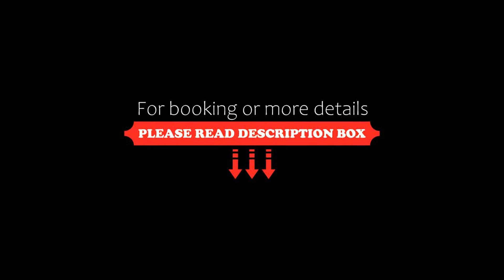Casa Garay 602, Mar del Plata, Argentina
About Property:
Boasting a shared lounge and views of garden, Casa Garay 602 is a sustainable bed and breakfast set in Mar del Plata, 800 metres from Chica Beach. Featuring pool views, a garden and a private pool, this bed and breakfast also has free WiFi. Guests can access the bed and breakfast via private entrance.

At the bed and breakfast, every unit includes a wardrobe. Complete with a private bathroom equipped with a bidet and a hair dryer, the units at the bed and breakfast have a flat-scree...
Property Type: Hotel
Address: Garay, 7600 Mar del Plata, Argentina
Searching For
1. Casa Garay 602 - Mar del Plata - Argentina
2. Casa Garay 602 - Mar del Plata - Argentina Address
3. Casa Garay 602 - Mar del Plata - Argentina Rooms
4. Casa Garay 602 - Mar del Plata - Argentina Amenities
5. Casa Garay 602 - Mar del Plata - Argentina Offers and Deals
Audio Credit:
Track Title: Blank Slate
Artist: VYEN